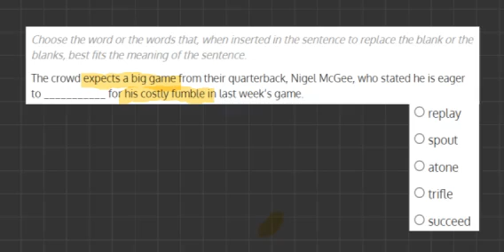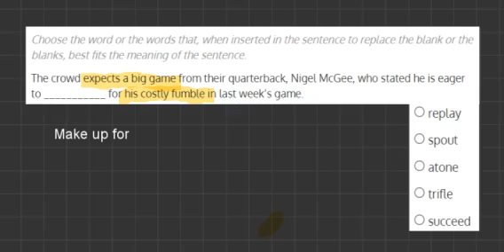CCAT Simulation 4 Question 11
A solution to one of our CCAT Simulation 4 questions.